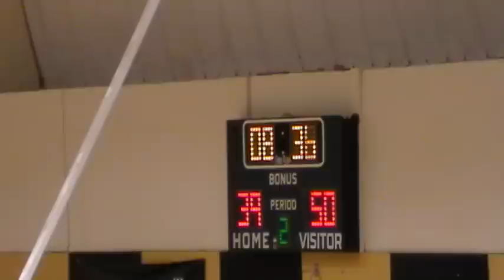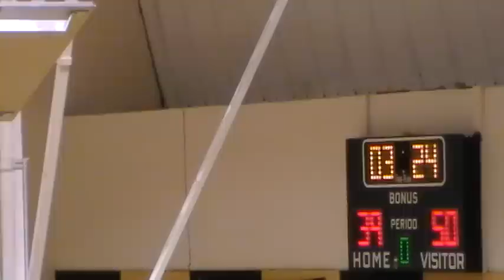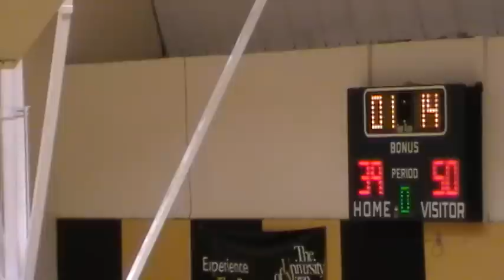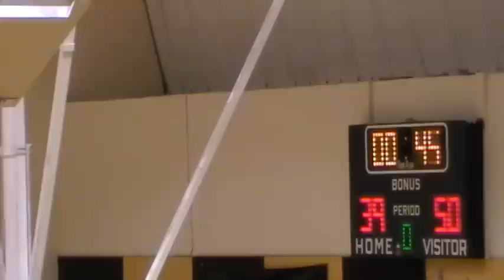Cleveland Lakers vs Akron Heat 1/12/13 7:00PM 2nd Quarter